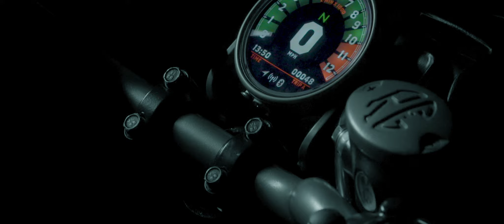Royal Enfield | KX Concept | Meet Me In The Dark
A homage to the 1140 V-Twin RoyalEnfield KX from the 1930s. The KX Concept just debuted at EICMA2018. Let us know what you think about this concept in your comments below.